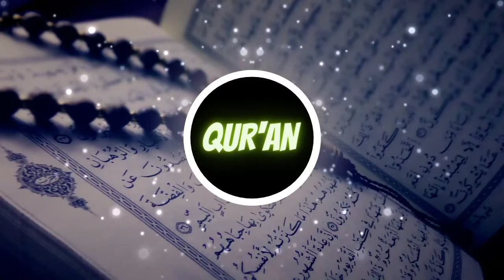surah juma beautiful recitation - surah al juma - surah al juma ki tilawat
surah al juma - surah juma beautiful recitation | Quran Recitation Beautiful Voice | surah al juma ki tilawat

                            ❤️ ❤️ Benefits Of Reciting The Quran ❤️❤️
INDEED, to reflect on Allah's verses is a form of worship that will draw one close to Him. The Quran is not a book like any other; it is a timeless guide for life, death and the hereafter.

 Therefore, it necessitates that the reader return to the early narrations of those who witnessed its revelation and heard its explanation by the one deputed by Allah to explain His words to humanity. So every sincere Muslim who hopes to earn Allah's love by reciting and reflecting over His book should hold on to the meanings explained by the Prophet of Islam, his companions and early scholars of Islam.

Reciting and reflecting over the Quran has tremendous benefits. Each of the ones explained here stands as an encouragement to read and try to understand the Holy Quran. The Prophet of Islam (PBUH) summarised the faith as naseehah (sincerity). When Hazrat Tameem ibn Aws inquired, “To whom?” He said “To Allah, His book, His messenger, the leaders of the people and their common folk.”